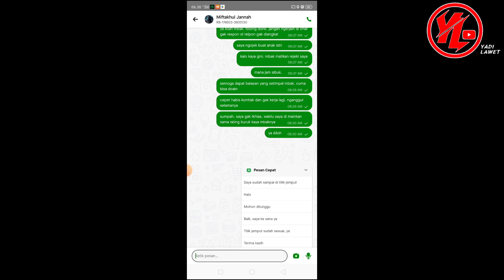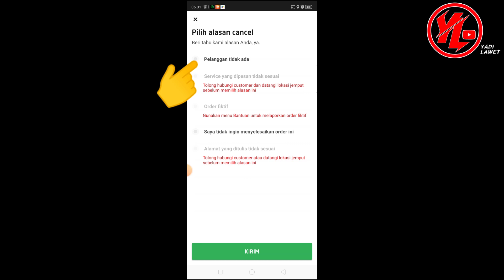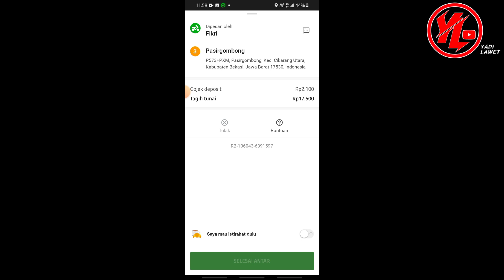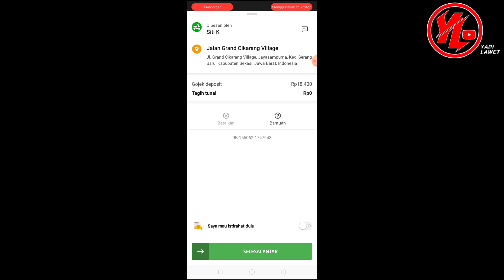Pengalaman Pahit Ketika Ngebid !!! Termasuk Orderan Fiktif